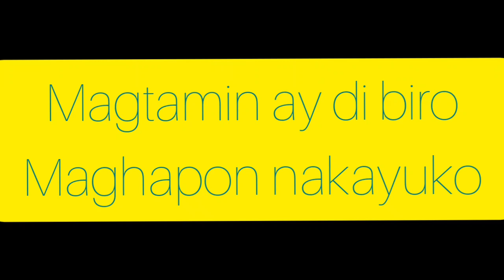MAGTANIM AY DI BIRO MAGHAPON NAKAYUKO/PHILIPPINES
MAGTANIM AY DI BIRO MAGHAPON NAKAYUKO